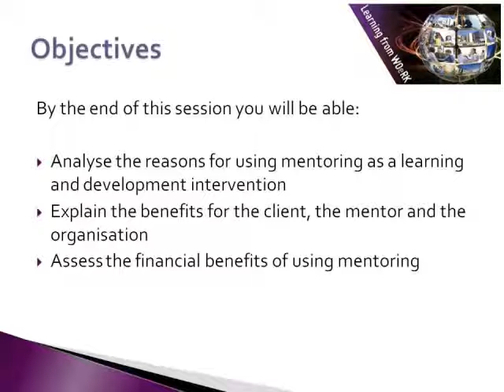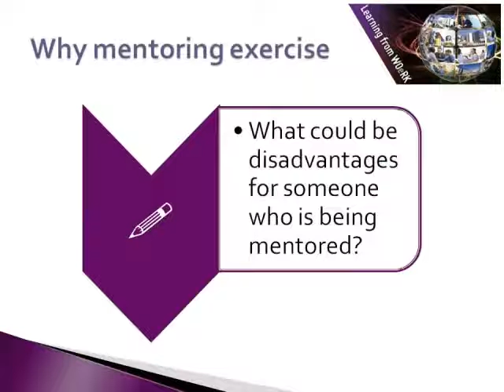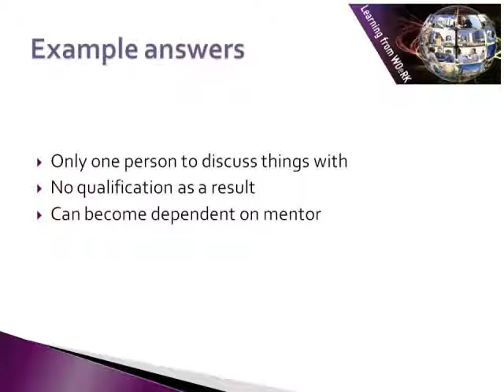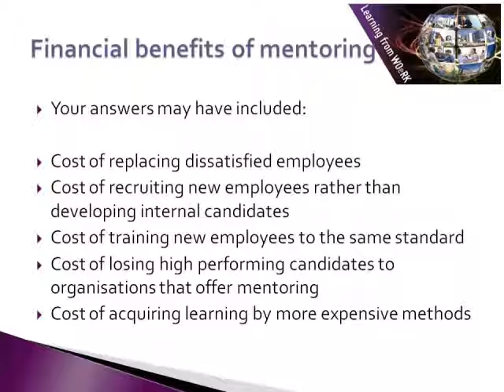Mentoring Why mentoring